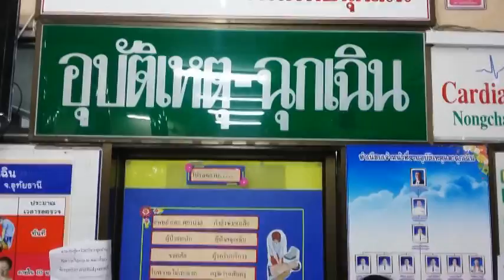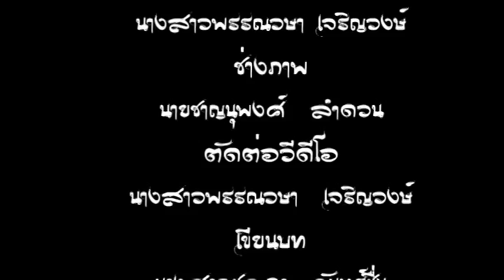เมื่อฝันเป็นจริง(The Dreams Came True) - NorYao